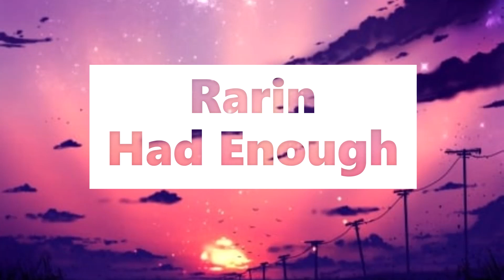Rarin - Had Enough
Created : “Rarin”
Track : “Had Enough”
Leave us a like 👍
For the newest updates 🔔🎶
MUSIC VIBES :- World best hip- hop, R&B, Gangsta Rap, Chill Rap, Lofi hip-hop, Hindi Rap, Hindi hip-hop music for your soul.